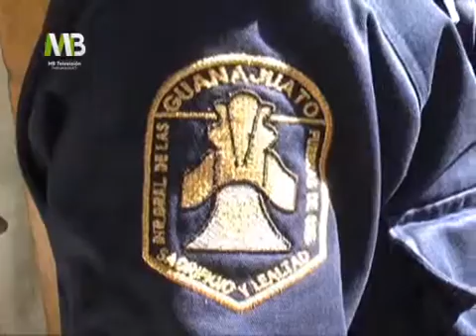Concede PAN beneficio de la duda a EPN en elplan de Seguridad para el país.